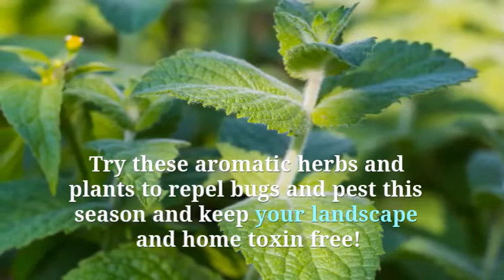12 Plants That Repel Bugs and Other Annoying Landscape Pest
Are you looking to make your home and garden naturally bugs and pest free?  Try these plants that repel bugs and other pests (such as mice, rats and even rabbits), while creating a beautiful, non-toxic landscape.
For more information about how to use these plants in the landscape